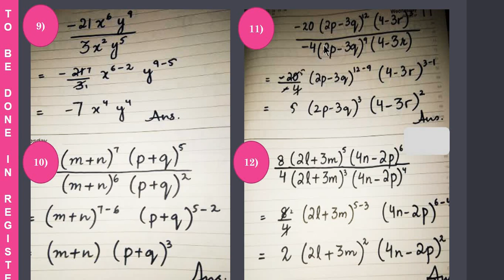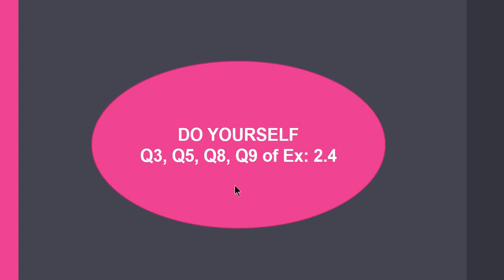VIII MATHS - LECTURE WEEK 2 PART B